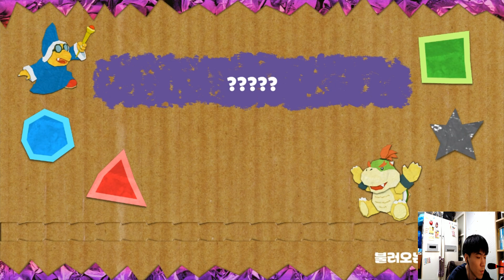요시 크래프트 월드 7편 스위치 힐링이되는게임